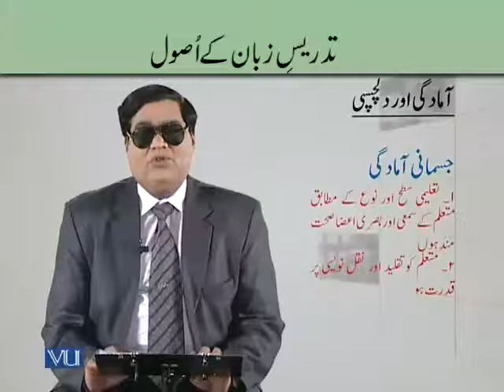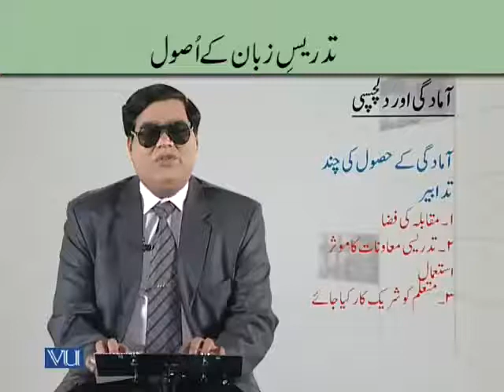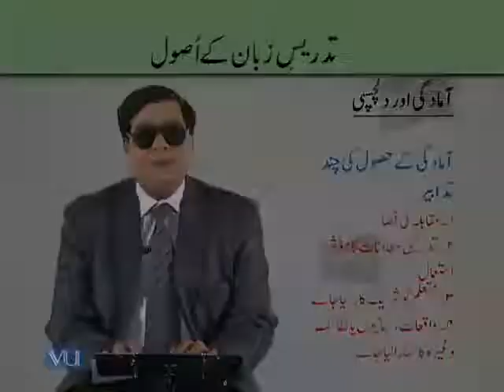EDU411_Topic025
Lecture:
Topic: Tadrees-y-Zuban Kay Asool